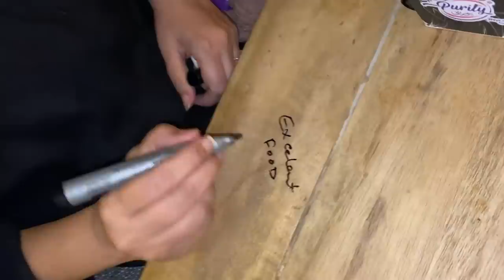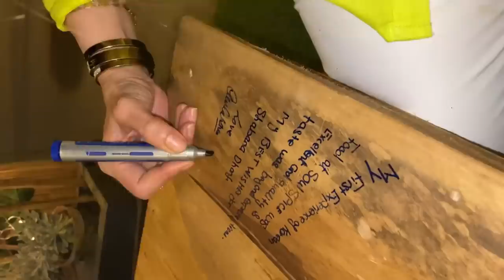Experience roadside Korean HotPot and Grill and our excitement